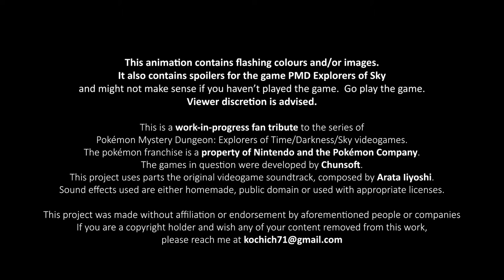Temporal Crisis - Bullies and Heroes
Pause to read the important information slide in the first few seconds of the video.

Few years ago I animated my interpretation of the intro sequence from PMD explorers of sky. People liked it, so here's more.

If you'd like to see more of my work, check out